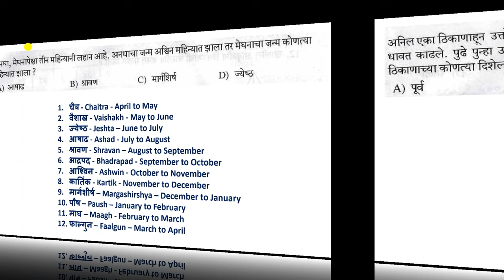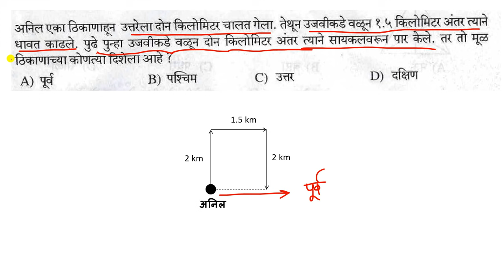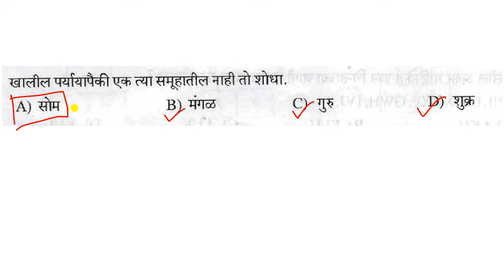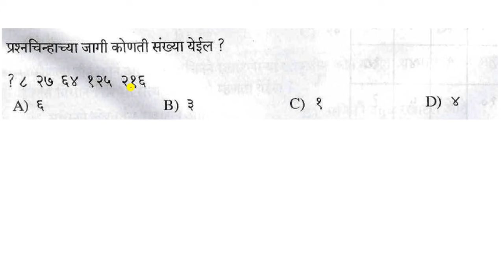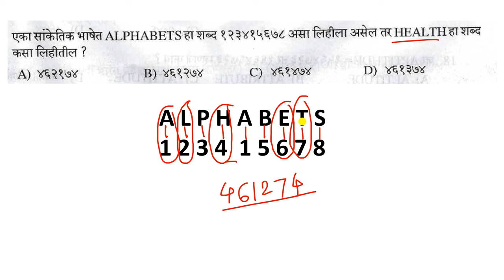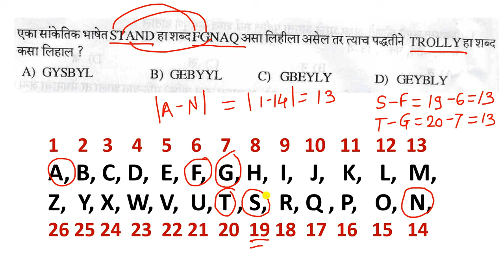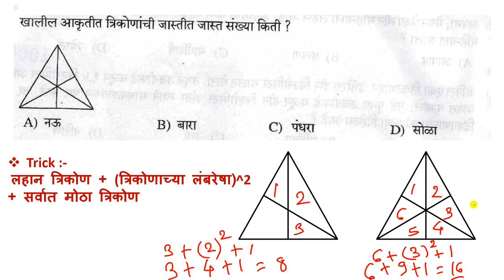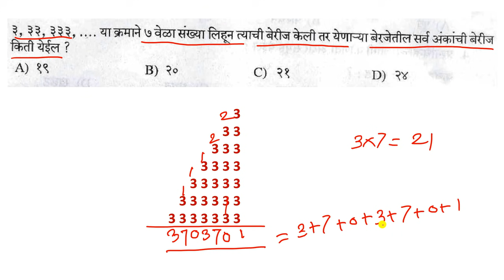Arogya Vibhag Previous Year Maths Question Paper | Group D|Group C|Maths Solution|Arogya Bharti 2021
In this Video we are discussing the Solution of Maths Previous year question paper of Arogya Vibhag Group d & group c. And also discussing the Arogya Vibhag Bharti group d and group c previous year maths paper.

आजच्या विडिओ आपण मागील वर्षी आरोग्य भरती परीक्षेत विचारलेल्या अंकगणित व बुद्धिमत्ता यांची उत्तरे ट्रिक नुसार पाहणार आहोत.

Queries Solved :-
Arogya Bharti Maths Solution,
Arogya Vibhag Question Paper Maths,
Arogya Sevak Question Paper Maths,
Arogya Bharti Maths Question Paper,
Arogya Vibhag Maths Questions,
आरोग्य भरती अंकगणित,
आरोग्य विभाग भरती गणित
आरोग्य विभाग भरती बुद्धिमत्ता

# आरोग्य_भरती_2021